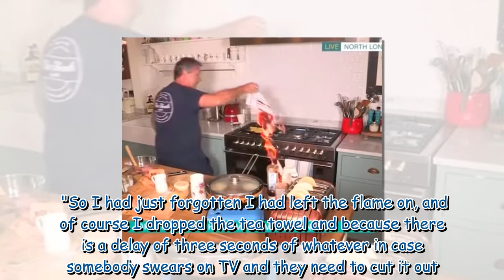John Torode explains why he seemed to ignore Holly and Phil's fire warning on This Morning